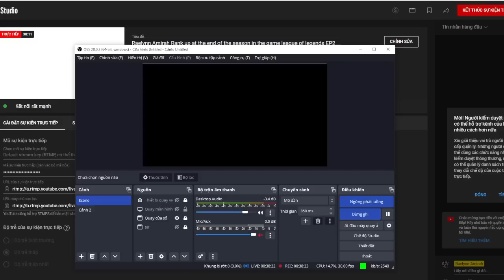Raelynn Amirah Rank up at the end of the season in the game league of legends EP2